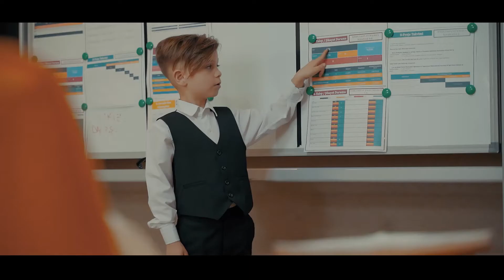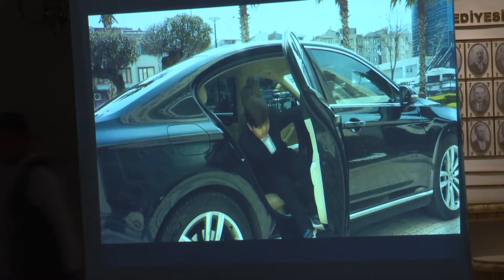Ana Kucağı'ndan Başkanlık koltuğuna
Bursa Büyükşehir Belediyesi Alacahırka Ana Kucağı Eğitim Merkezi'nde eğitim gören minikler, sadece 4 saatlik drama eğitimiyle muhteşem bir 23 Nisan kutlama filmine imza attı. Belediye başkanından, güvenlik görevlisine kadar farklı birimlerdeki çalışanları canlandıran minikler, performanslarıyla Büyükşehir Belediye Başkanı Alinur Aktaş'tan tam not aldı.